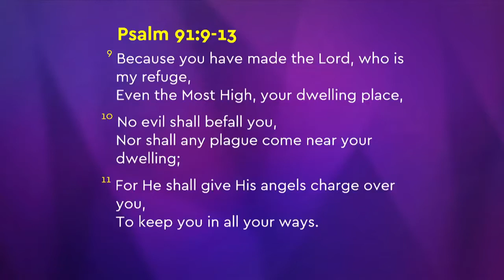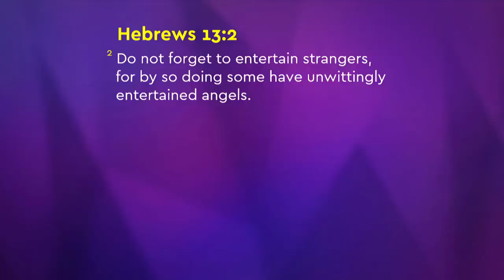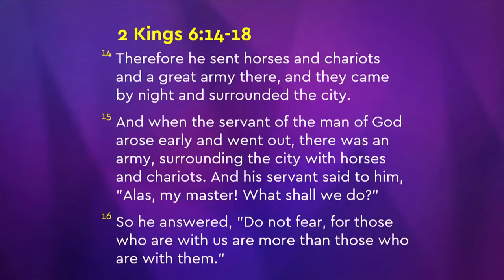Sermon On How To Avoid Coronavirus | Joseph Prince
Listen to Joseph Prince, Senior Pastor of a Singapore-based church, for his perspective on what God says to You during this time of the Corona Outbreak.